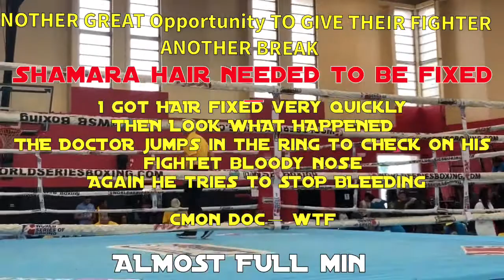Shamara Big fight. Watch the fight and leave a comment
At Elite Boxing, we don’t know the word “can’t.” We’re a family where every student is embraced, encouraged, and motivated by their peers.

Here’s what you can expect:
✨ Learn the art of boxing
💥 Practice real boxing drills
🥋 Perfect those combos
🛡️ Master self-defense
🏋️‍♂️ Shed pounds and transform your body into a pro boxer’s physique

Choose from our classes:
👦 Youth: 5 days of intense training
👧 Juniors: 3 days of focused workouts
👨‍🦳 Adults: 6 days of training, with 2 sessions per day

No contracts to tie you down – we believe in flexibility. Membership prices vary, and if you’re not ready to commit, join us for single classes starting as low as $30.

Don’t miss your chance to experience the world of boxing, fitness, and self-defense at Elite Boxing Fitness Center!

🔥NEW LOCATION

📍2462 West S.R 426 suite 1038 Oviedo 327655

oxingSparring
BoxingLifestyle This happens way too many times